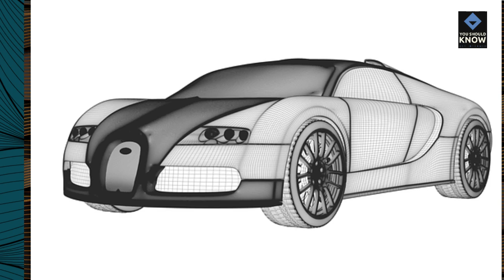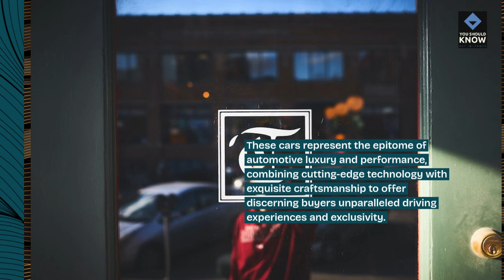Top 10 Most Expensive Cars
Get ready to drool over the top 10 most expensive cars in the world! From luxury to performance, these cars redefine automotive excellence and exclusivity.